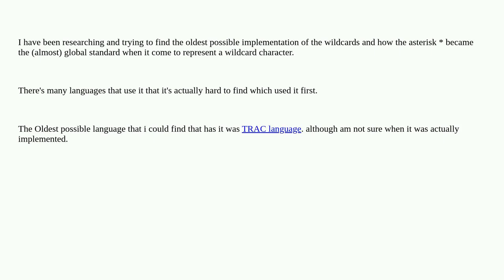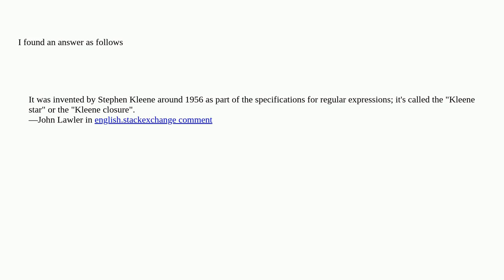Softwareengineering: What is the first language to implement asterisk * as wild card character?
What is the first language to implement asterisk * as wild card character?

A special thanks goes out to the awesome community

  history asterisk